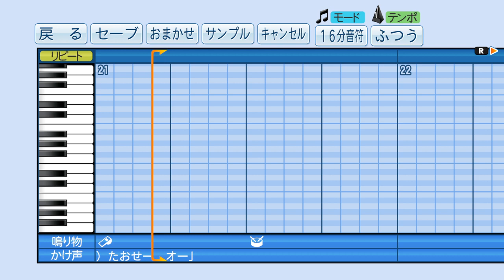【パワプロ2018】応援曲 Flowery Song 【Phantom in the Twilight】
歌手:汪東城